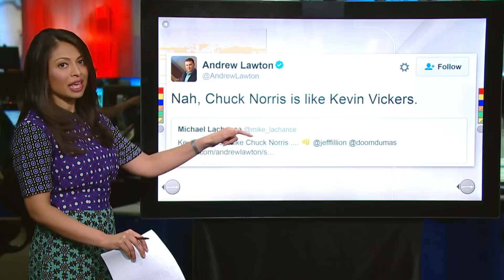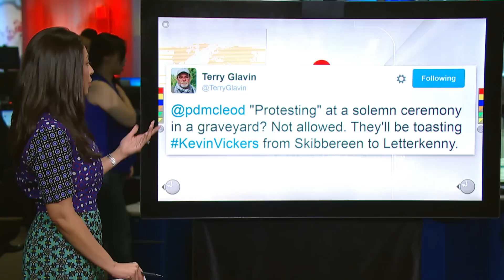Kevin Vickers tackles protestor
Canada's ambassador to Ireland, and the onetime sergeant-at-arms who shot Ottawa was hailed as a hero after Parliament Hill shooting, tackled a protester at a ceremony in Dublin this morning.

Connect with CBC News Online:

Follow CBC News on Twitter
For breaking news on Twitter
Follow CBC News on Google+
Follow CBC News on Instagram